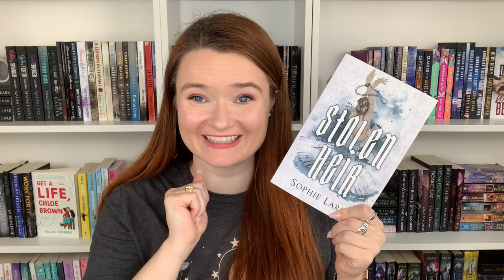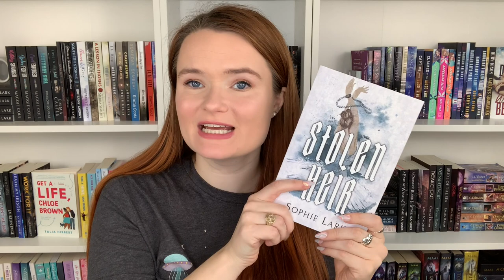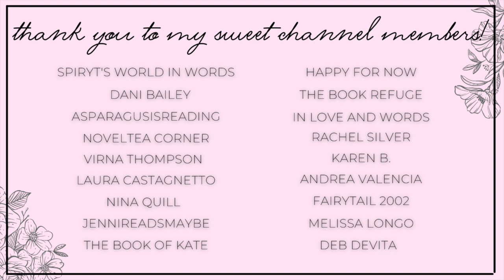romance recommendations | kidnapping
Hi yall!!❤️Here we have some kidnapping romances!

✨BOOKS MENTIONED✨
Barbarian Mine
Treasure of the Abyss
Stolen Heir
A Promise of Fire
Phoenix Unbound
A Hunger Like No Other
Wicked Designs

✨VIDEOS MENTIONED✨

xoxo Ava💕